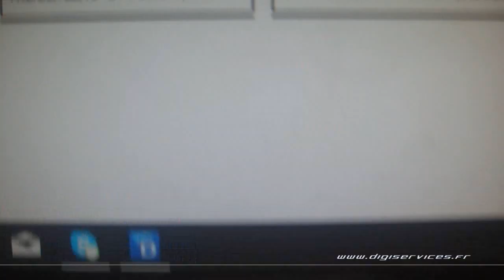Skoda Octavia RS 220cv Reprogrammation Moteur @ 319cv Digiservices Paris 77 Dyno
Reprogrammation Moteur sur une Skoda Octavia RS 2.0 TFSI de 220cv.